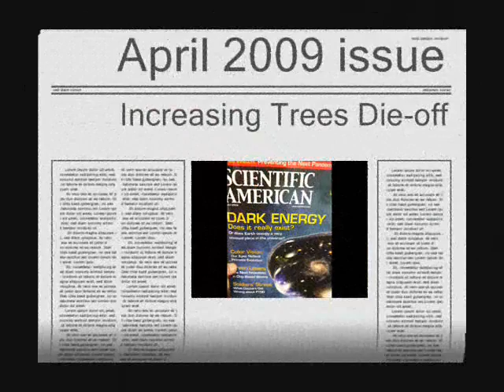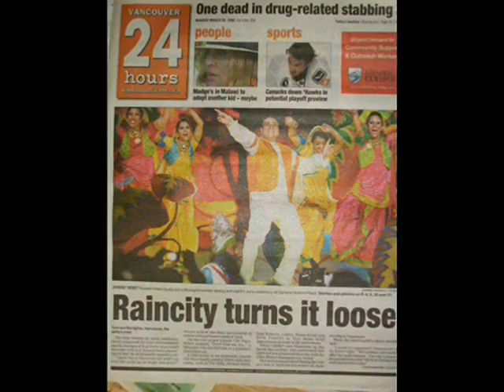Tap-Water Hydrogen Hybrid scooter recruited for Pine Beetle and Dying Trees Revival Efforts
HIGH RESOLUTION VERSION

This scooter will be used to ferry us and our equipment.

Inventors seek dying trees for
environmental experiment
by Lailani Mendoza
ARE YOU GAME FOR A
little science experiment?
Do you have dying trees in
your yard? If so, Rob Matthies,
a modern-day Thomas
Edison, needs you.
A member of Vancouver
Gadgeteers and featured in
the media for his electric
truck running on revived
non-rechargeable batteries,
Matthies and his group is
embarking on a study to see
whether their horticulture
know-how can nurse dying
fruit and pine trees back
to health and make them
fl ourish.
Were a group of 15 tinkerers,
some of which live
outside Vancouver, working
and problem-solving together,
described Matthies
of Vancouver Gadgeteers.
(We) think that nothings
impossible, the same idea
of some people like Henry
Ford, who said something
like, If you believe this
(idea) is possible, or impossible—
youre both right.
I recently realized that
the pines are dying fast
and so are other species,
replied Matthies when
asked why the group is doing
this project. Matthies
had also studied the science
of tree growth before
and conducted workshops
to share his scientifi c fi ndings.
Having the needed
background knowledge, he
thought it would be a timely
experiment to do. However,
theyll need
tree owners to
participate to
see if their new improved
technology will work.
If we can get 10 equally
stressed fruit trees, well
treat half of them, and
by harvest the difference
should be obvious, he added.
Aside from comparing
the quality of the harvest,
theyd also like to see if the
technology can help sick
trees survive compared to
the untreated trees.
As the group acquires a
patent for every successful
invention, they cant share
details of the tree experiment.
Trees infested with mountain
pine beetle, tussock
moth or budworms can all
be used for the experiment.
Interested individuals can contact
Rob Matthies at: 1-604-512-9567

Media Release

ATTN: ASSIGNMENT DESK

Time: 11 am  1 pm
Place: 3951 Finn Rd, Richmond, BC

Please be advised that VANCOUVER GADGETEERS, an inventors club, will attempt to save a rare dying Asian pear tree in Richmond, using its Nanocurrents and other devices. This will be the first time that the club's Nanocurrent device will be shown publicly on a tree-saving experiment; however, its efficacy has won praises from people who have applied it, as shown in online video clips.

The club uses a "Tap Water Scooter", as was demonstrated to West Vancouver's mayor at the recent West Vancouver Earth Day celebration, now on posted on Youtube.

Vancouver Gadgeteers club members have pioneered several world's first breakthroughs, including the Revived Battery Electric Pickup Truck, which is the world's cheapest vehicle to operate.

The public is largely unaware that seemingly-dying trees can still be revived. The Gadgeteers' methods might be usable for bark-tree (Western Pine) beetle infestation and stressed fruit tree orchards

Rob Matthies, Vancouver Gadgeteers
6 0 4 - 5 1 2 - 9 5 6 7